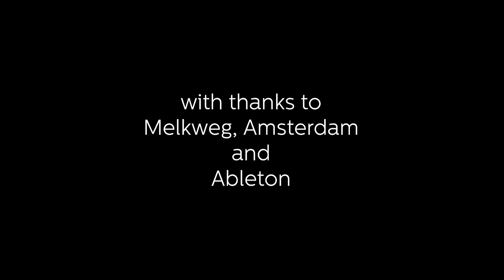Philip Glass Interview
Minimalist composer and musician Philip Glass talks to me about creative originality, navigating space/time and the legacy of humankind.